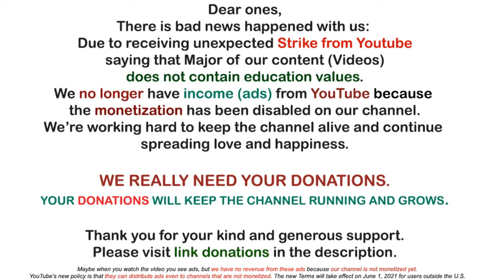Is it My Soul or My Ego Part 2 | Awakening YOU